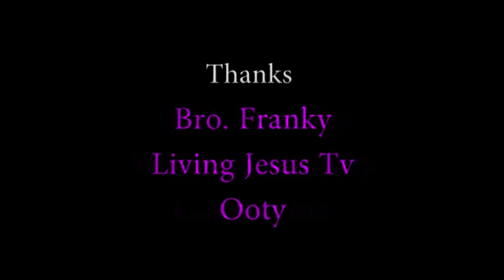துன்பத்திற்கு பிறகே ஆசீர்வாதம்-Part 5 (Bishop-களின் மத்தியில்) | RC Tamil Preacher | Dr.J. Caroline